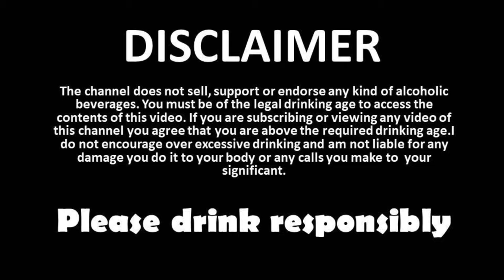Tequila | How To Drink Tequila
the best way to drink tequila is with lime and salt which is the best match .

Tequila is basically consumed as shorts .tequila  is made of blue agave plant which has the largest production of pure tequila

My Camera

My Sound

My Lens

My light setup

My softBox Light setup

My softBox Light setup2

My Tripod

My Mike